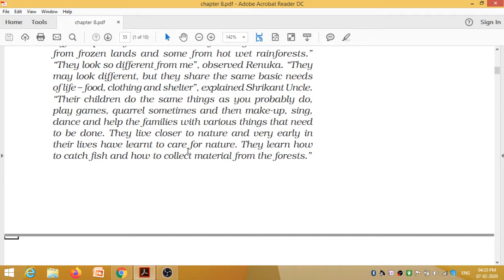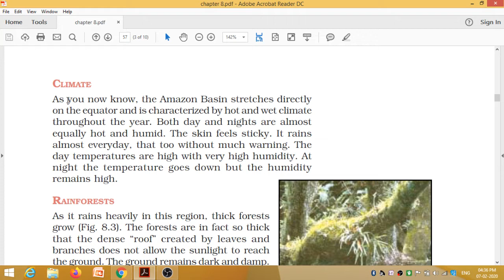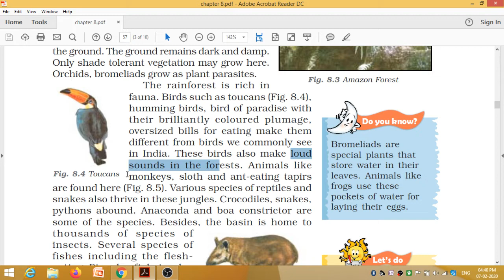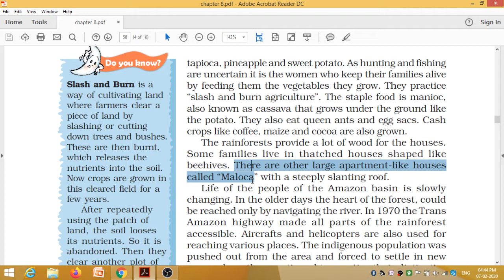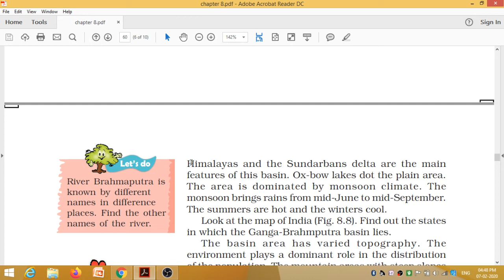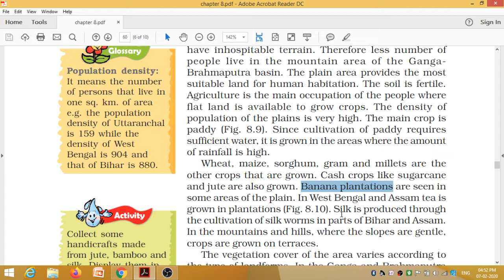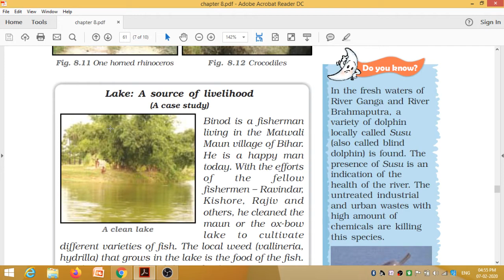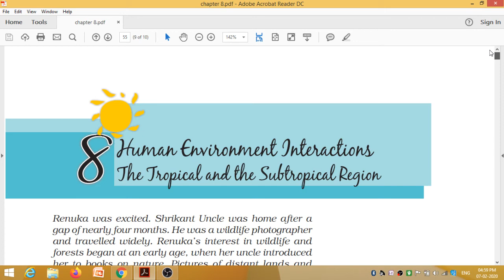Human environment interaction ( मानव पर्यावरण ), Geography NCERT, Class -7, L-8